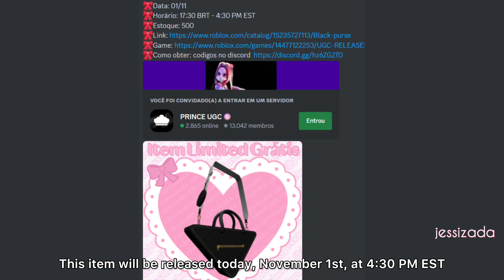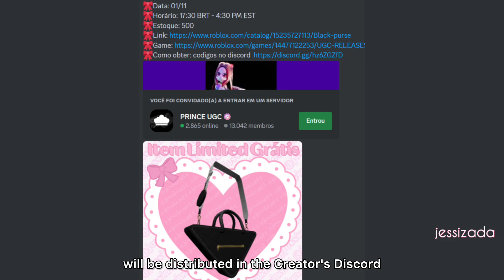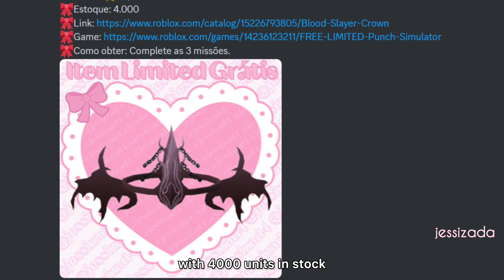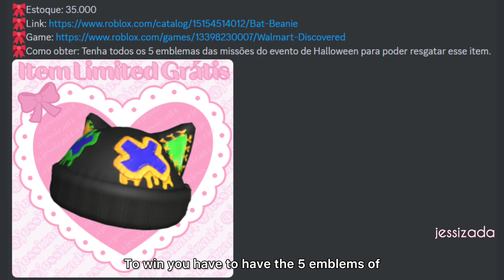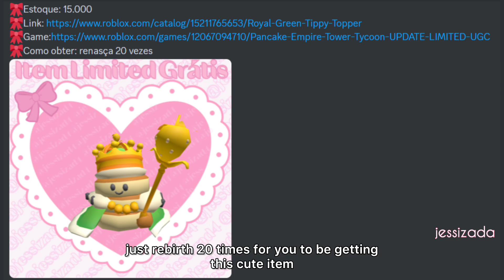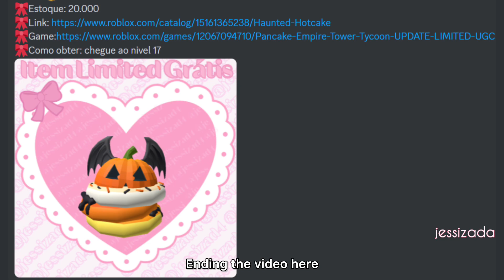CORRE! COMO PEGAR 19+ ITENS GRÁTIS NO ROBLOX EM 2023! FREE